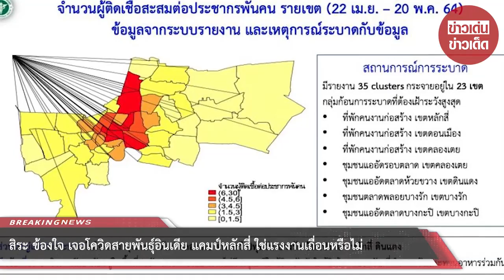สิระ ข้องใจ เจอโควิดสายพันธุ์อินเดีย แคมป์หลักสี่ ใช่แรงงานเถื่อนหรือไม่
ขอบคุณที่มา :
ขอขอบคุณข้อมูลจาก: